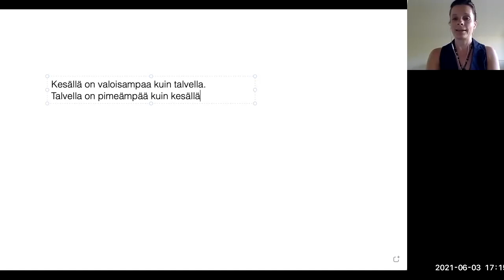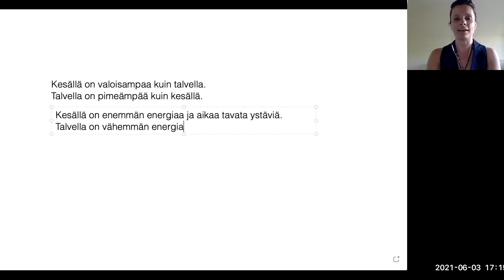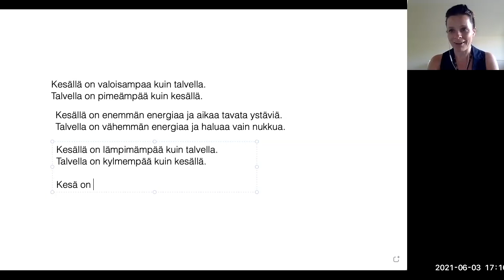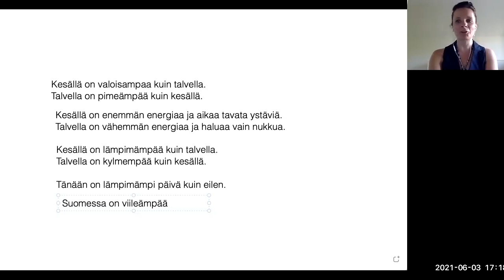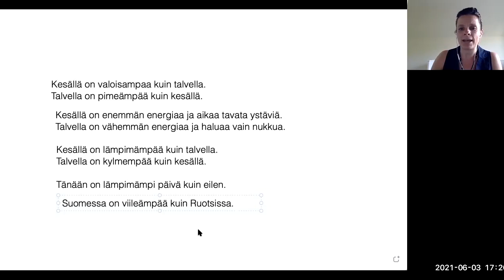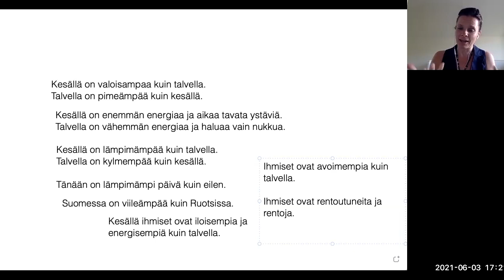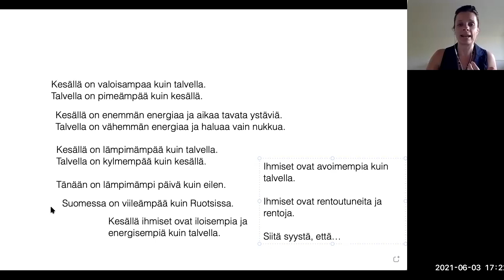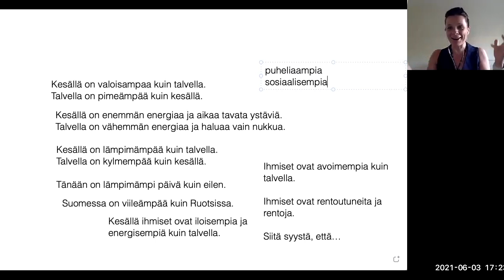Miten arki on erilaista kesällä ja talvella? (Intermediate)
Teema Theme: Arkielämä - Daily life
Osateema Part theme: Miten arki on erilaista kesällä ja talvella?
Taso Level: Intermediate - Advanced